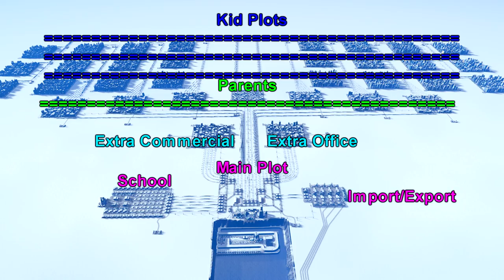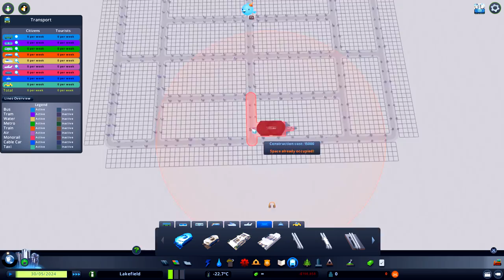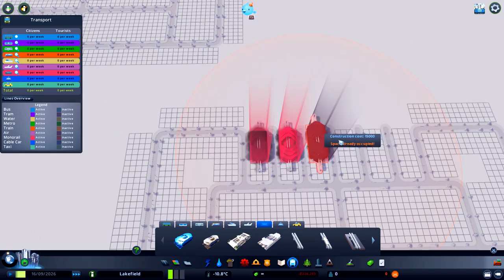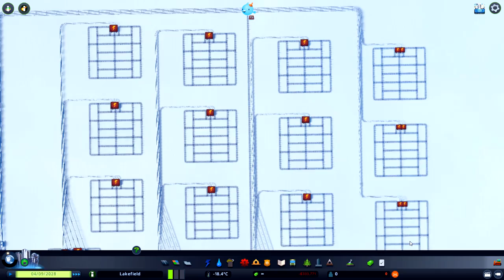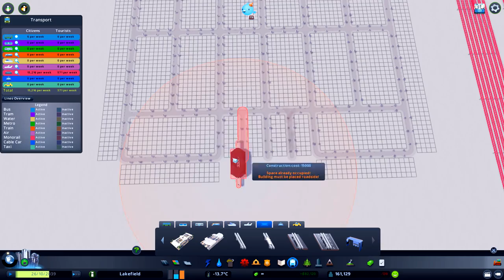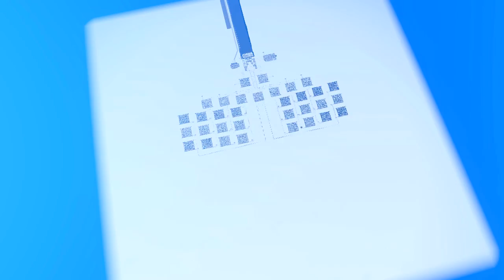MonorailCity Monorail Perfection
Click ME to explore the new Monorailcity. Thanks everyone for watching :)

Mod Lists and Maps can be found on the discord server under the channel: "Phrawzt Gaming info"

Mods:
81 Tiles:

Timelapse Music:
All By Vexento: